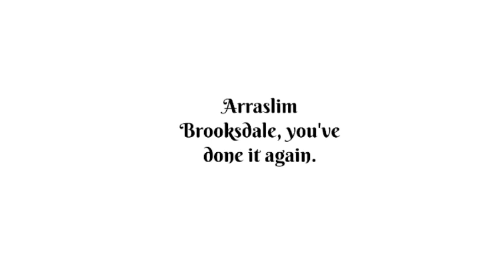Arraslim threatens Essang at the hospital/Grounded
This takes place 1 day after Javil drilled Essang.